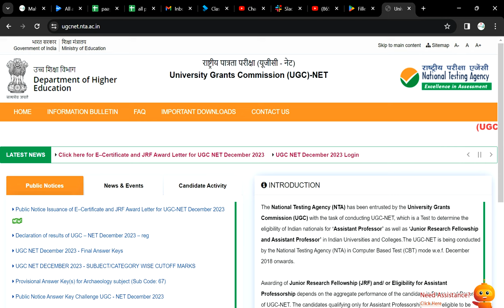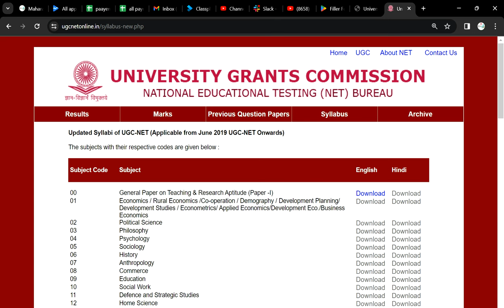UGC NTA NET June Exam Update 2024 | UGC NET New Update 2024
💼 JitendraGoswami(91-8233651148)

assistant_professor